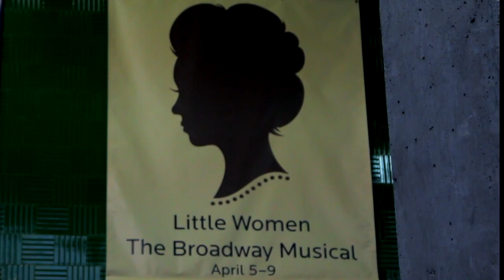Little Women Promo || Creighton University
Little Women Promotional Video for the musical by Creighton Theatre's Fine Arts Program running from April 5-9.